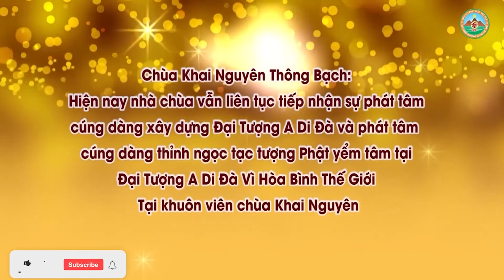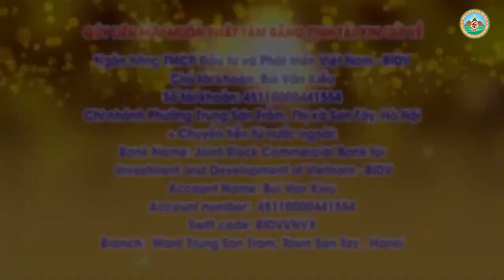Con Quy Y Tam Bảo Nhưng Nhờ Người Nhà Đến Quy Y Thay Được Không l Đ,Đ Thích Đạo Thịnh, Pháp Âm HD